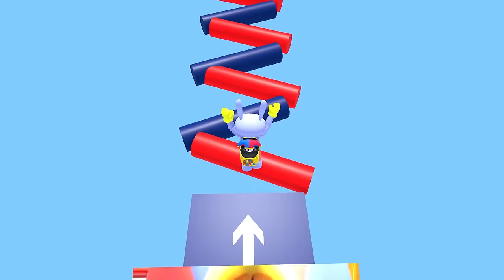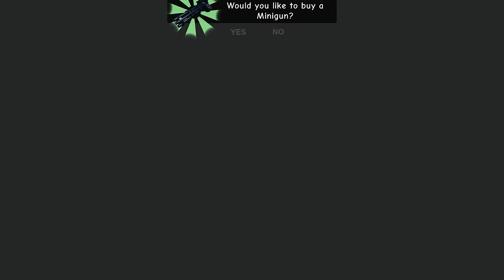THE AMAZING DIGITAL CIRCUS JAX Carries POMNI Through The IMPOSSIBLE OBBY INTO POMNI!